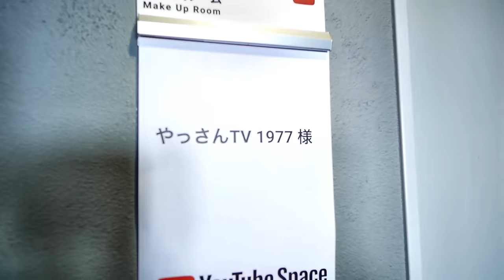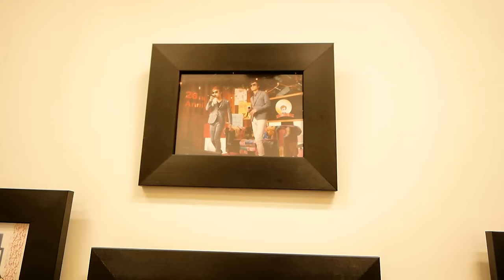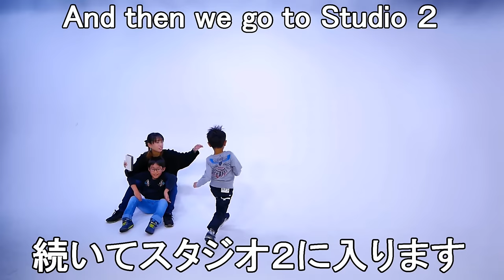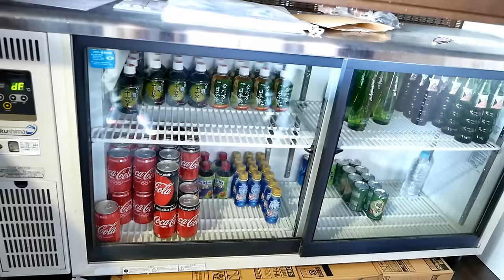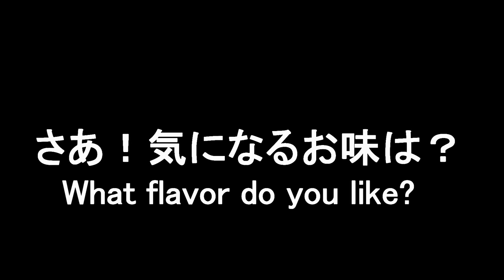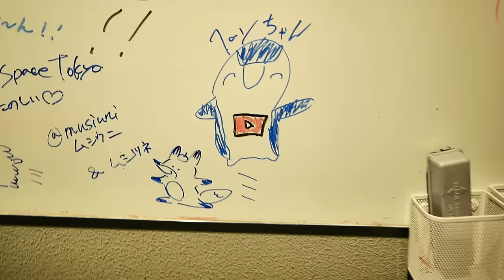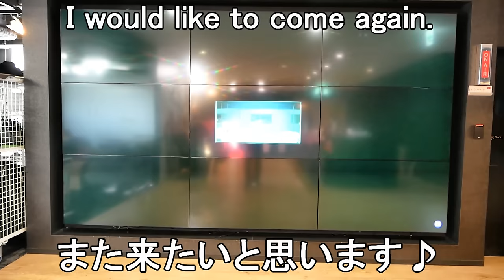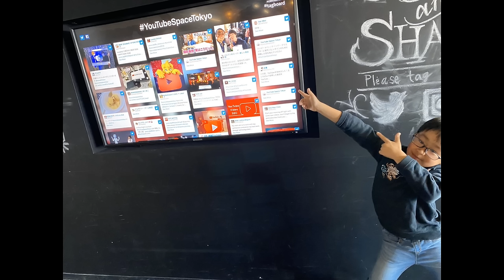初めてのYouTubeスペース東京！！First time! YouTubeSpace Tokyo in Roppongi Hills!! I went to!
凍らない白紫池（びゃくしいけ）～みんな知らない鹿児島の異変～｜COOL CHOICE：鹿児島県